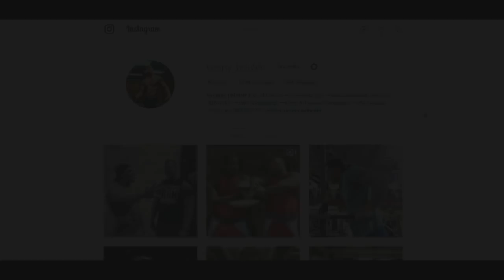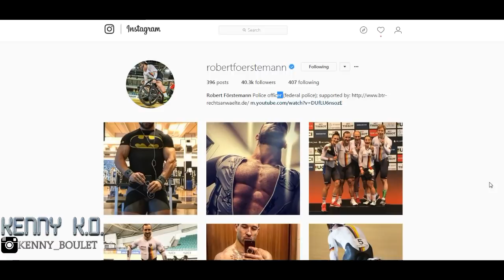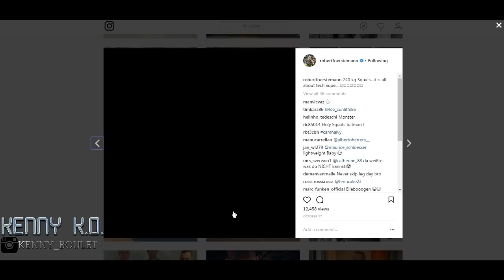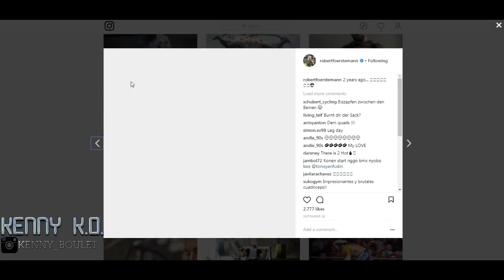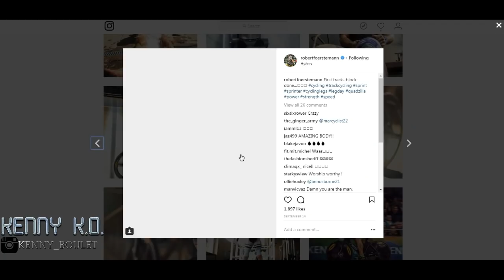German Cyclist Has Massive 28 Inch LEGS